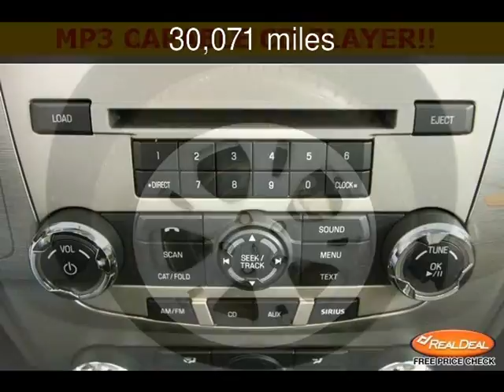2012 Ford Fusion SE Used Cars - Kansas City,Missouri - 2013-12-19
See more details about this used car This 2012 Ford Fusion SE with 30,071 miles is for sale at The KC Car Guy.